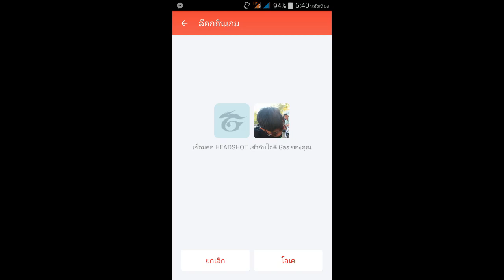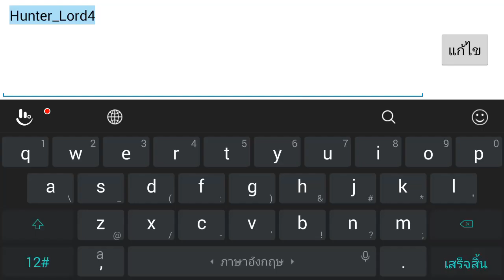[รีวิวเกม] Headshot สงครามปืนเดือด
ก็ช่วงนี้อาจจะไม่ค่อยได้ลงคลิปสักเท่าไรนะคับงานมันเยอะ

คลิปนี้ไม่ควรที่จะดู"คนเดียว"ควรกดแชร์ให้คนอื่นดูด้วยและถ้าใครหิวก็อย่าลืมสับตะไคร้ข้างล่างคลิปด้วยนะแจ๊ะอีกอย่างอย่าลืมไลค์เพื่อเป็นกำลังใจในการทำคลิปน้าา

          ⬇⬇⬇ด้านล่างนี้เลย⬇⬇⬇
pd_feelsky
👍Fangpage kaikaTV👍
PondZ GG

🔫รายละเอียดโทรศัพท์🔫
👖ชื่อรุ่น = Lava star
🎩ขนาดจอ = 5.0 นิ้ว
👞รองรับ = 2G~3G
⌚การแสดงผล = หน้าจอHD